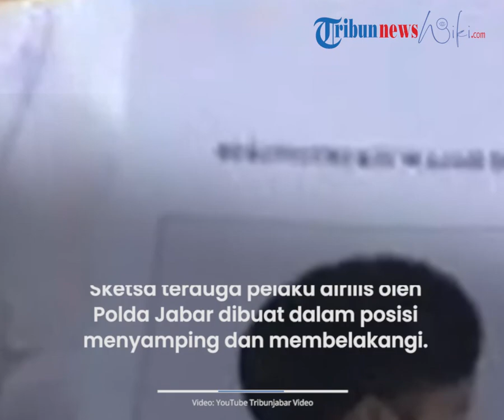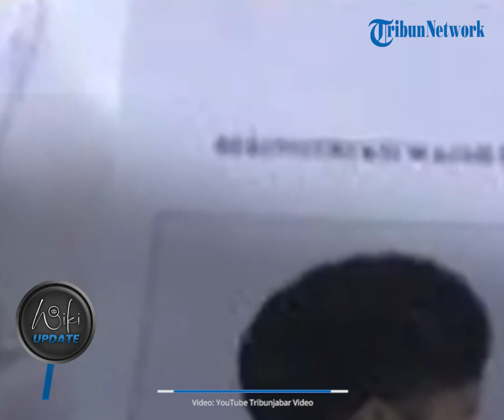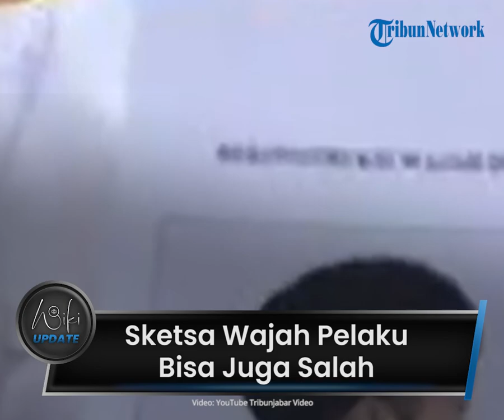Kriminolog Sebut Sketsa Wajah Pelaku Pembunuhan Subang Bisa Salah, Ingatan Saksi Tak Selalu Akurat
TRIBUN-VIDEO.COM - Sketsa terduga pelaku kasus pembunuhan Subang yang didapat dari saksi potensial saat ini masih menjadi misteri.

Kriminolog dari Universitas Indonesia (UI) Adrianus Meliala mengatakan, sketsa yang dirilis Polisi bisa saja terjadi kesalahan.

Sebab bisa jadi ingatan saksi sudah terdistorsi.

Hal tersebut dikatakan oleh Adrianus Meliala seperti dikutip dari TribunnewsBogor.com pada Kamis (30/12/2021).

Sketsa terduga pelaku yang dirilis Polda Jawa Barat dibuat dalam posisi menyamping dan membelakangi.

Namun belum tentu pelaku sama seperti sketsa wajah dan ciri-ciri yang dirilis polisi.

Sebab keterangan dari saksi bisa saja salah hingga mengakibatkan sketsa wajah pelaku juga tidak akurat.

Adrianus mengatakan kemungkinan jika bisa saja ingatan dari saksi potensial yang menjadi sumber sketsa wajah tersebut terdistorsi karena banyak dicerca pertanyaan oleh penyidik.

Selain itu, kasus perampasan nyawa ibu dan anak di Subang ini sudah berjalan beberapa bulan, sehingga saksi bisa saja membaca atau mendengar hal-hal baru yang mempengaruhi kesaksiannya.

"Masalahnya, kalau ingatan saksi sudah terdistorsi, bagaimana?

Distorsi bisa terjadi karena kebanyakan ditanyain, karena sudah kelamaan atau karena saksi membaca atau mendengar hal-hal baru yg mungkin mempengaruhi kesaksiannya," kata Adrianus Meliala.

Polisi sendiri baru merilis sketsa terduga pelaku kasus Subang setelah empat bulan penyelidikan.

Menurut Adrianus Meliala, hal tersebut dikarenakan Polisi tidak memiliki gambaran detail terkait ciri-ciri pelaku pembunuhan Tuti dan Amalia.

Maka itu, menurutnya Polisi perlu melakukan banyak langkah lain guna meyakini gambaran yang didapat.

"Karena tidak ada yang melihat langsung, jelas dan utuh. Jadi polisi perlu melakukan konfigurasi dengan menggunakan beberapa hal. Keterangan saksi, dugaan tinggi badan rata-rata, dugaan berdasarkan bayangan atau siluet dll. Itu semua bisa benar bisa salah," kata Adrianus Meliala.

Adrianus berharap, sketsa wajah tersebut benar-benar bisa menjadi titik terang dari kasus pembunuhan ibu dan anak di Subang.

"Betul. Semoga menjadi titik terang," katanya.

Berdasarkan sketsa wajah dan ciri-ciri yang dirilis oleh Polda Jabar, pelaku digambarkan memakai baju kotak-kotak hitam garis putih.

Terduga pelaku diperkirakan berjenis kelamin laki-laki berusia 30 tahun dengan bentuk muka oval.

Selain itu dalam sketsa tersebut pelaku memiliki bentuk dagu lancip, warna rambut hitam dan kulit putih bersih.

Sedangkan bentuk badannya berukuran sedang serta hidung lurus.

Artikel ini telah tayang di TribunnewsBogor.com dengan judul Sketsa Wajah Pelaku Kasus Subang Berasal dari Keterangan Saksi, Kriminolog : Bisa Benar, Bisa Salah,